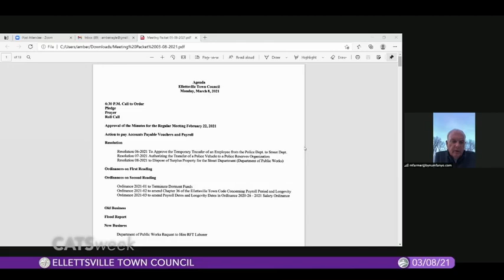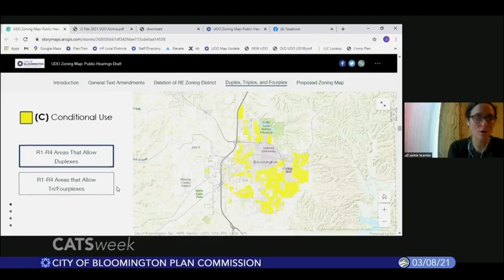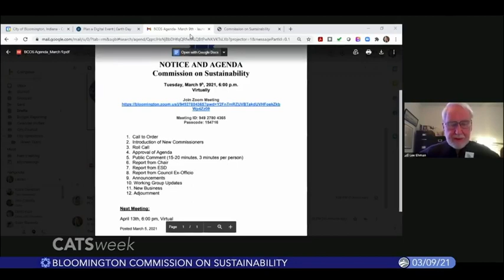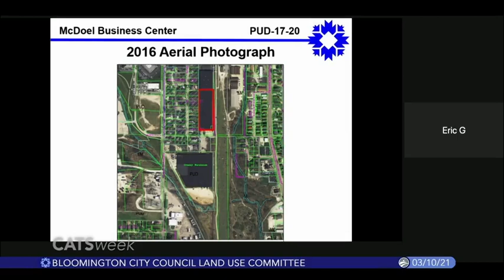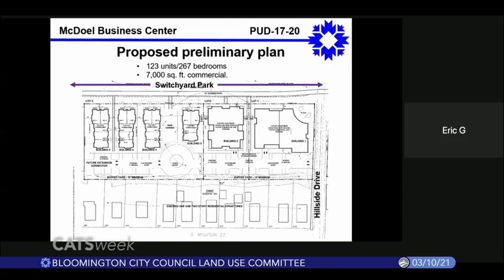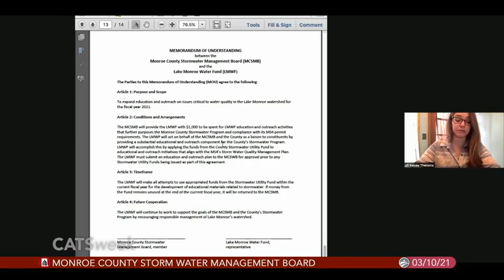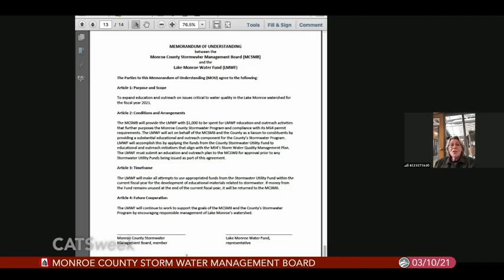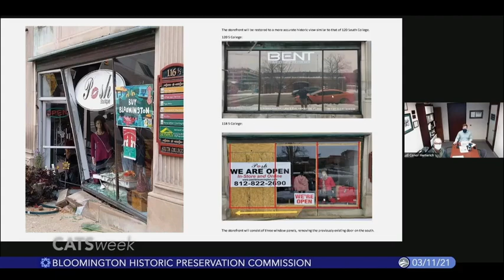CATSweek, March 12, 2021